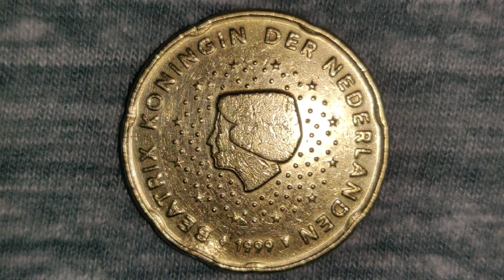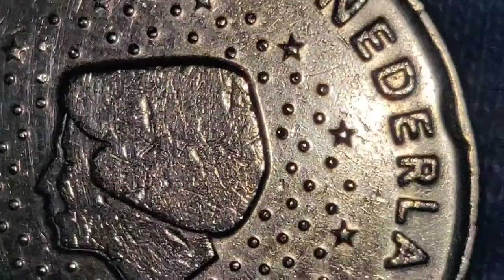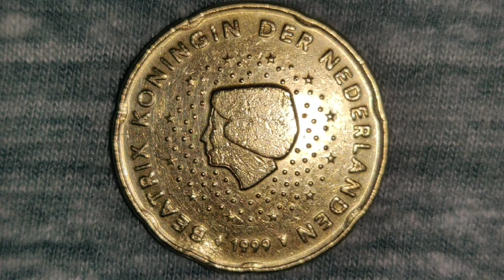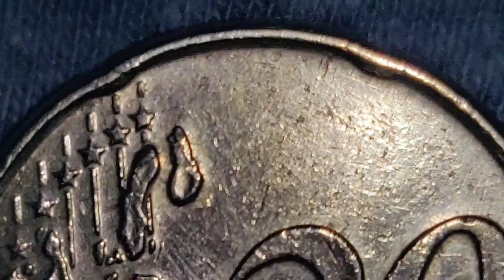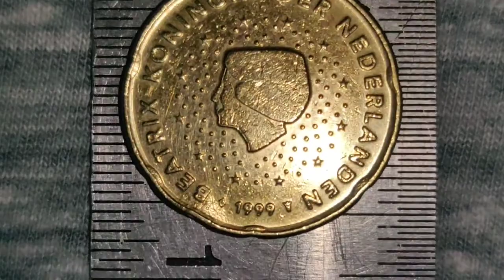1999 RARE NETHERLANDS 20 EURO CENT COIN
1999 RARE NETHERLANDS 20 EURO CENT COIN